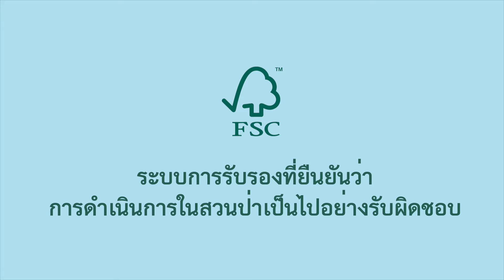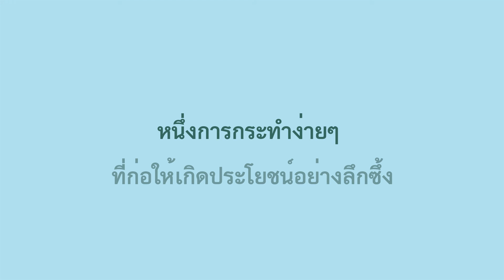What does the FSC™ label mean? ฉลากนี้บอกอะไร? (Thai Version)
ฉลาก FSC เจอได้ในผลิตภัณฑ์นับล้านทั่วโลก
ฉลากนี้บอกอะไร?
FSC ย่อมาจาก Forest Stewardship Council®️
ระบบการรับรองที่ยืนยันว่า
การดำเนินการในสวนป่าเป็นไปอย่างรับผิดชอบ
ช่วยรักษาความหลากหลายทางชีวภาพ
และให้ประโยชน์ต่อคนในท้องถิ่น

ป่าไม้มีความสำคัญต่อการอยู่รอดของเรา
ช่วยกรองอากาศที่เราหายใจและน้ำที่เราดื่ม
ผลิตภัณฑ์ได้รับการรับรองจาก FSC ที่คุณซื้อทุกชิ้น
ล้วนช่วยสนับสนุนการจัดการป่าไม้อย่างยั่งยืน

มองหาผลิตภัณฑ์ที่มีโลโก้ FSC
หนึ่งการกระทำง่ายๆ ที่ก่อให้เกิดประโยชน์อย่างลึกซึ้ง

FSC™ F00100